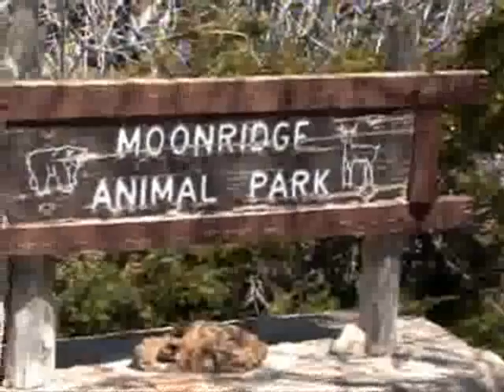WolfPupsFirstBirthday-short.wmv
Wolf Pups First Birthday-Big Bear Zoo- Big Bear Lake Ca.